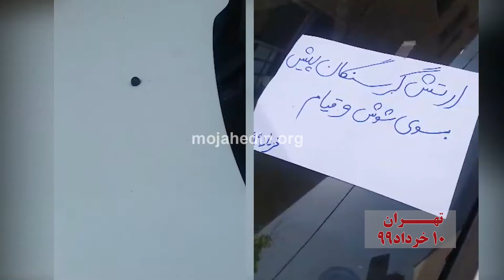فعالیت کانون های شورشی در نقاط مختلف تهران ۱۰خرداد